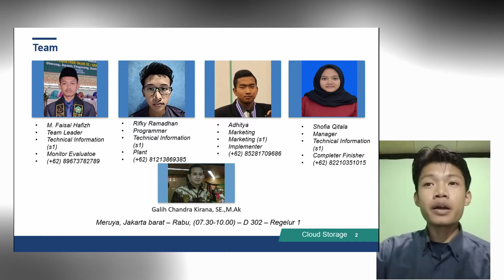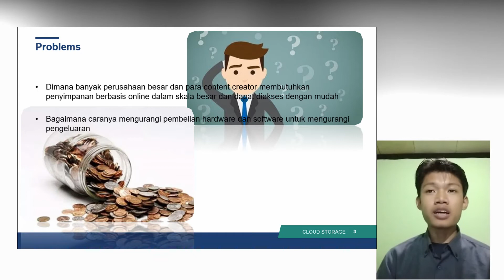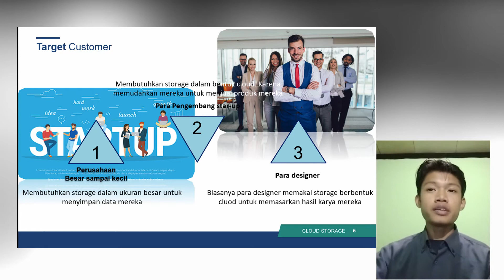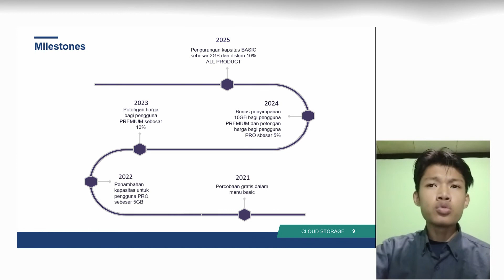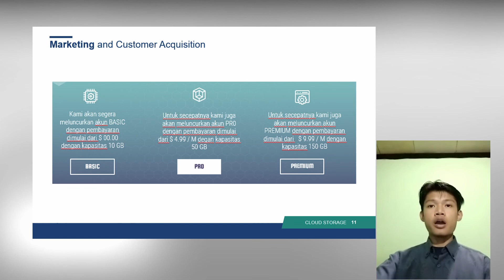cloud driver-Muhammad Faisal Hafizh-Kewirausahaan 1-ENFEST 2020